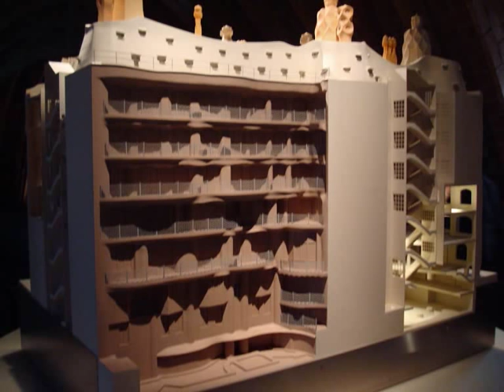Cerezo Rosa (Antonio De Lucena Guitarr)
Lovely music and beautiful city Barcelona